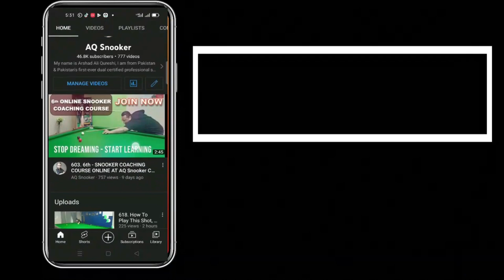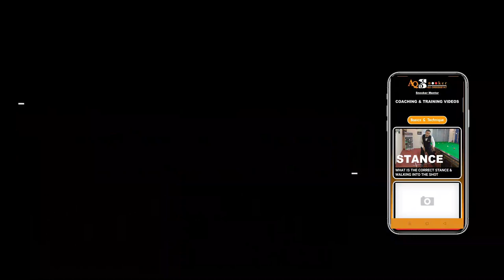631. SNOOKER COACHING HASIL KERAIN - AQ Snooker Coaching & Training Academy M